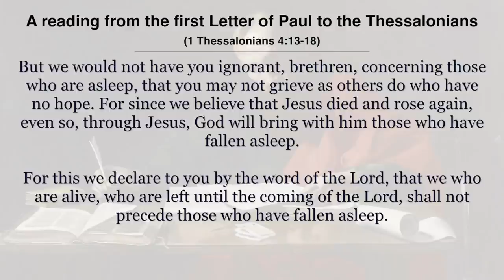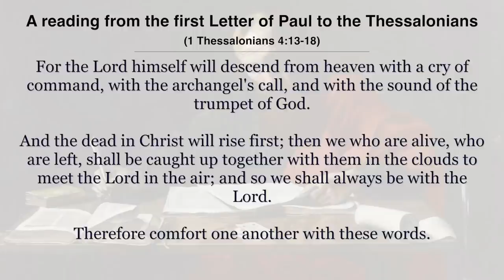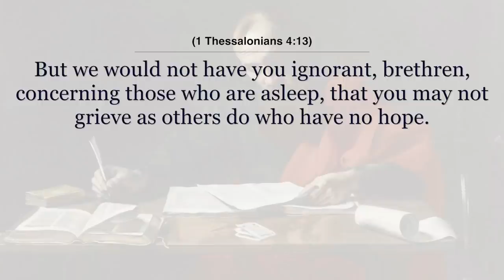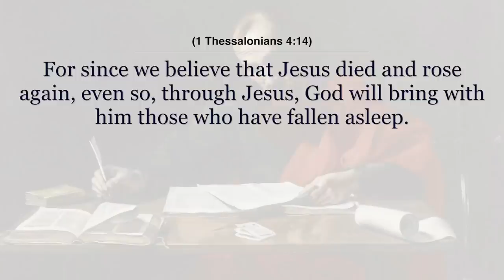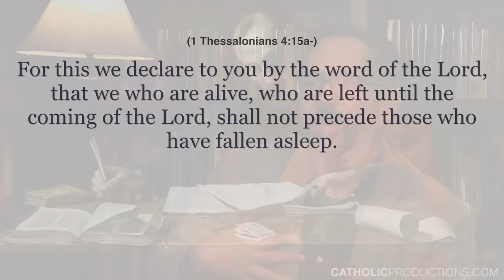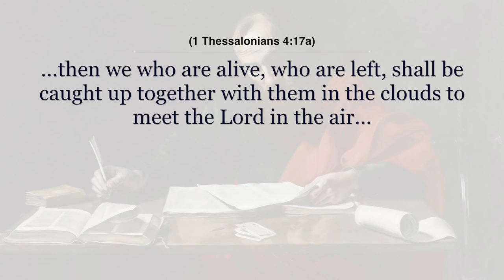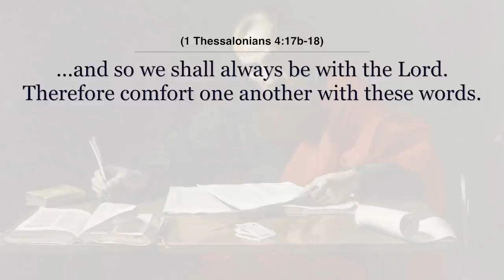The Secret Rapture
What is the secret rapture and where does the idea of a secret rapture come from?

Perhaps the most famous section of St. Paul's first letter to the Thessalonians is in chapter 4 where he speaks of what has become known in some protestant circles as an affirmation of a secret rapture.  Does this part of St. Paul's letter affirm a secret rapture, or is it speaking of something else?  Check out this video with Dr. Brant Pitre to find out.